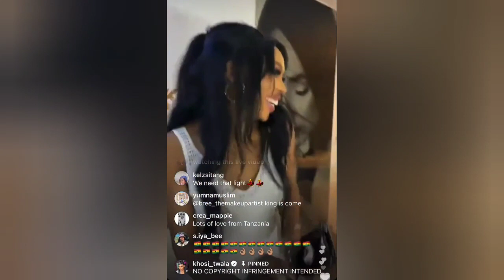KHOSI TWALA FANS SPOIL HER WITH LOVE AGAIN🥰|BBNAIJA EMMANUEL GETS AWARDED FOR HIS HARDWORK#KHOSI